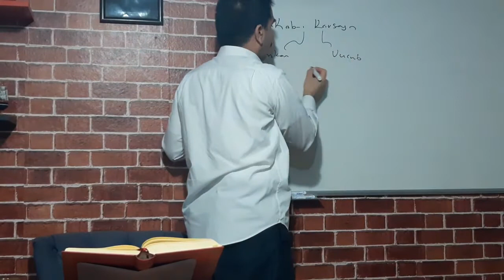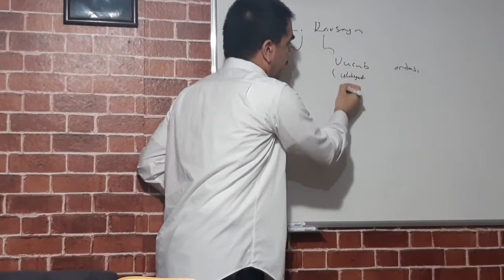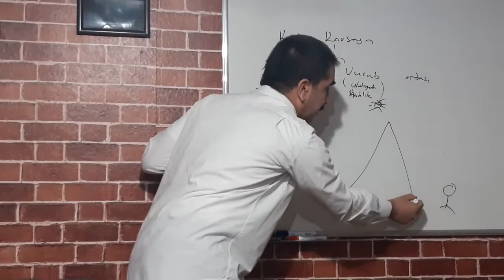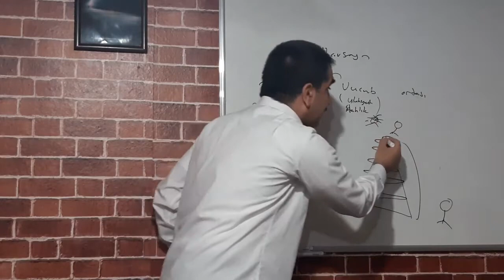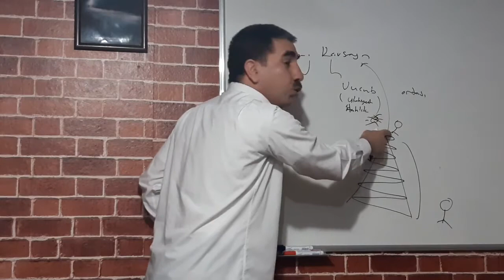Mirac'ın Hakikatı / Murat DURSUN - TEFEKKÜRHANE